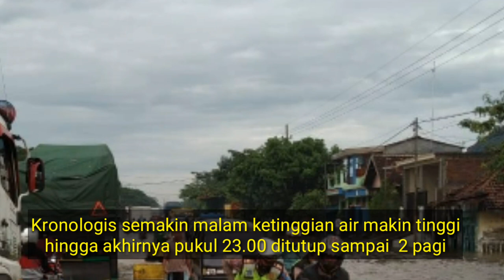BANJIR PASURUAN - BREAKING NEWS NOVEMBER 2020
BREAKING NEWS. Hujan Deras yang Terjadi di Kota Pasuruan pada sabtu malam 31 Oktober 2020 hingga 1 November 2020 mengakibatkan banjir di Jalan pantura Pasuruan. Semoga video buatan kita ini informatif dan menghibur

Banjir pasuruan
Banjir di Jalan pantura pasuruan
Video video DeozProject
Siapakah DeozProject
Video DeozPeoject
Channel DeozProject
Channel keluarga
Channel keluarga ndeso

Halo semuanya..
Selamat datang di Channel Deozpeoject
Kami dari DeozProject memproduksi dan membagikan video asli kita mengenai

- Vlog keluarga
- Mukbang
- QnA
- Sketsa Komedi
- Video lucu
- Video lucu bikin ngakak
- tips kesehatan
- Tutorial youtube pemula
- berita artis
- berita viral
- berita terbaru
- Hiburan
- Podcast
- Tips kesehatan
- Film Pendek
- Video lucu warga 62
dan video lainnya

Hello everyone.
- Explore Indonesia
-Healthy tips
- Tutorial
- Horror Story and others
- News
- Entertainment
- Short film
- Short movie
- Sketsa comedy
- funny video
- funny film video

Berita pasuruan
Berita jawa timur